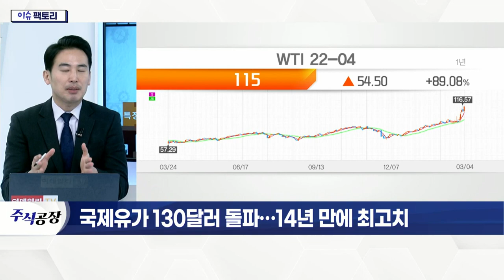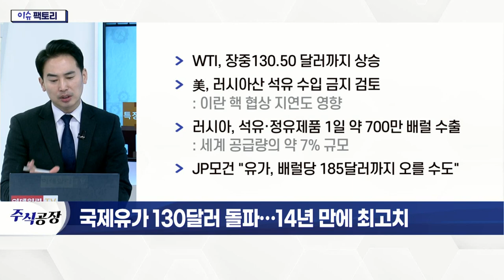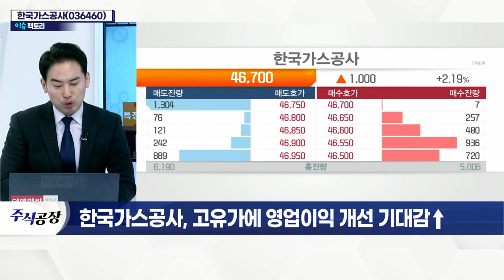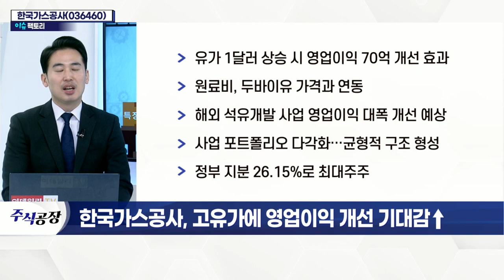한국가스공사(036460)... 고유가에 영업이익 개선 기대감↑_이슈 팩토리 (20220307)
# 국제유가 130달러 돌파… 14년 만에 최고치
- WTI, 130.50달러까지 상승
- 美, 러시아산 석유 수입 금지 검토
- 러시아, 석유·정유 제품 1일 약 700만 배럴 수출
- JP모건 "유가, 배럴당 185달러까지 오를 수도"

- 유가 1달러 상승 시 영업이익 70억 개선 효과
- 원료비, 두바이유 가격과 연동
- 해외 석유 개발 사업 영업이익 대폭 개선 예상
- 사업 포트폴리오 다각화… 균형적 구조 형성
- 정부 지분 26.15%로 최대주주